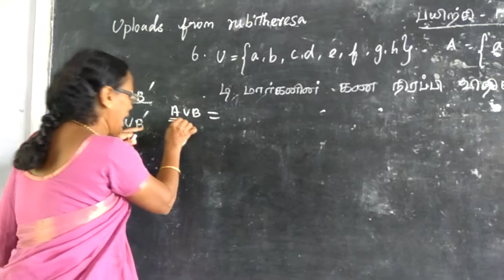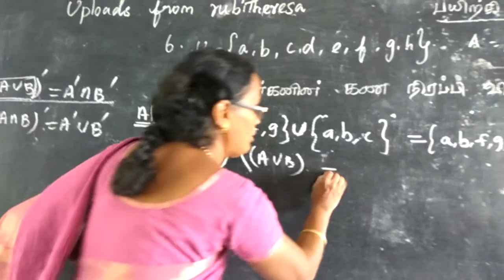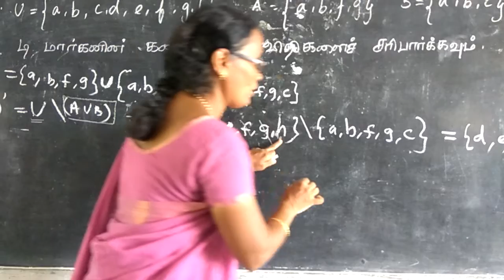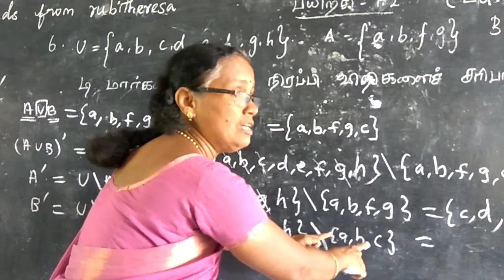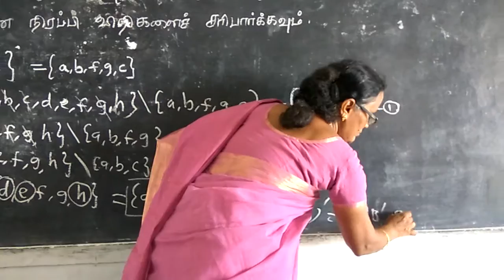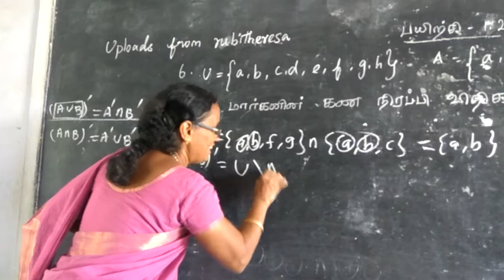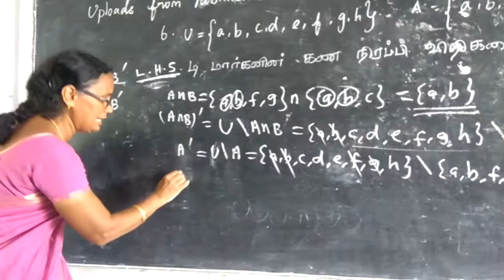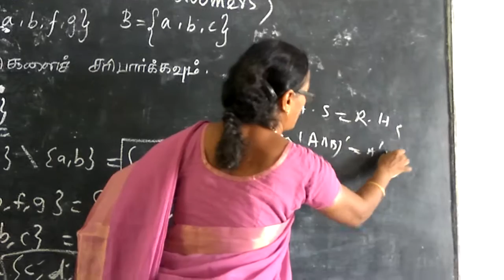பத்தாம் வகுப்பு கணங்கள் பயிற்சி1.2 கணக்கு எண் 6